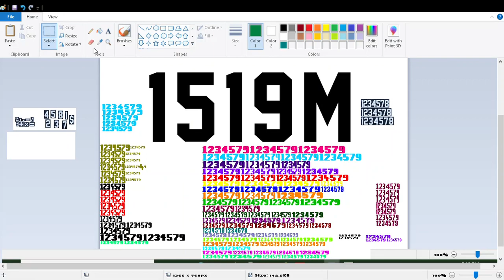Jersey M54 Regular 1519m Sunbus 5758 Route 629 Tewantin Central Noosa North Shore 4WD